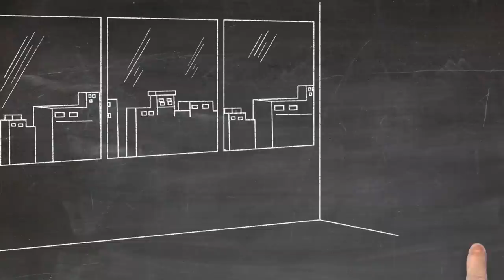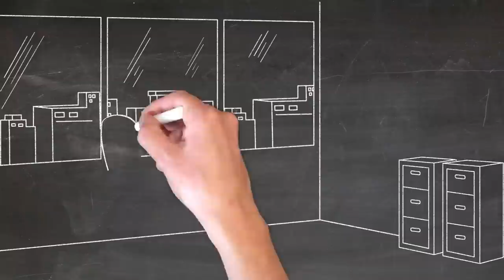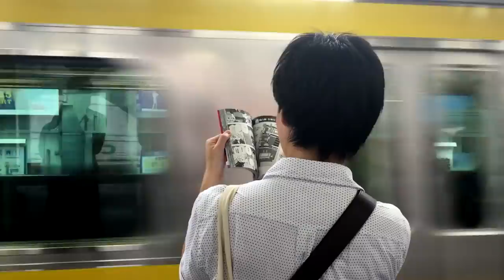Вадим Зеланд ▪ ТРАНСЕРФИНГ РЕАЛЬНОСТИ ▪ Глава Ⅱ. МЯТНИКИ. Часть Ⅵ. ПРОСТЫЕ РЕШЕНИЯ СЛОЖНЫХ ПРОБЛЕМ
Информация из книги Вадима Зеланда "Трансерфинг реальности". Глава Ⅱ. Маятники.
💠🎥 Использованы кадры из фильмов:
💥 Мультфильм. Князь Владимир. 2006
💥 Люди в чёрном-2. 2002